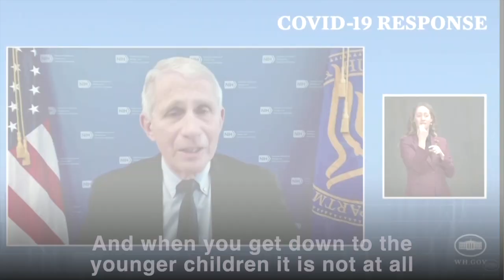Large study to test COVID vaccine in kids--Pfizer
Pfizer Inc. said on Tuesday it will begin testing its COVID-19 vaccine in a bigger group of children under age 12 after selecting a lower dosage for the shot than in an earlier stage of the trial.